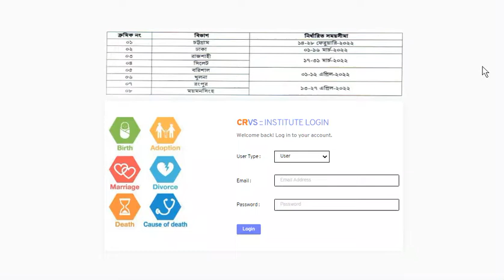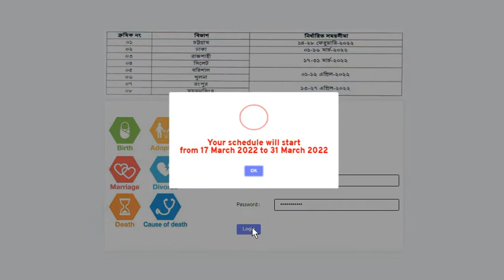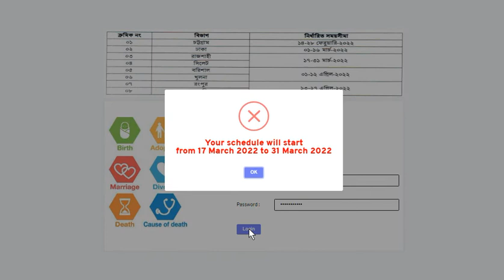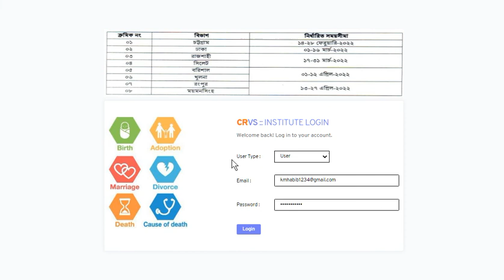ইউআইডি সার্ভারে কারা কাজ করতে পারবেন-কারা পারবেন না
সম্প্রতি সব বিভাগের  ইউজারগন ব্যানবেইজ সফটওয়্যার হতে ইউনিক আইডি ফরম পূরণ করতে পারছেন না, কেন পারছেন না, আর কারা পারবেন বিস্তারিত জেনে নিন ভিডিওতে-

পূরণকৃত তথ্য ফরমের সাথে শিক্ষার্থীদের নিন্মোক্ত ডকুমেন্ট সংযুক্ত করে দিতে হবে-
(১) শিক্ষার্থীর সদ্য তােলা পাসপাের্ট সাইজের ২ কপি ছবি (সাদা ব্যাকগ্রাউন্ড রঙ্গিন ছবি, যা সম্মুখভাগ থেকে তােলা যেন দুই চোখ একই সাথে দৃশ্যমান হয়);
(২) শিক্ষার্থীর জন্ম নিবন্ধন সনদ (Birth Registration Certificate) এর অনুলিপি;
(৩) শিক্ষার্থীর মাতা, পিতা এবং প্রযােজ্যক্ষেত্রে অভিভাবকের জাতীয় পরিচয়পত্রের অনুলিপি;
(৪) শিক্ষার্থীর মাতা, পিতা এবং প্রযােজ্যক্ষেত্রে অভিভাবকের জন্ম নিবন্ধনের অনুলিপি(যদি থাকে);
ফরম পূরণের প্রয়োজনীয় সতর্কতা:
শিক্ষার্থীরা তাদের ইউনিক আইডি সংগ্রহের জন্য অবশ্যই সতর্কতা অবলম্বন করে ফরমটি পূরণ করতে হবে।
১. শিক্ষার্থীদের মৌলিক তথ্য প্রদান:
২. পিতা ও মাতার তথ্য প্রদান:
৩. শিক্ষা ও অন্যান্য তথ্যাদি:
যদি কোথাও বুঝতে সমস্যা হয় তাহলে কমেন্ট করবেন।

'Edu Sir' is one of the most popular tech and education based YouTube channel. Bringing you quality education and tech tutorials, tips & tricks and gadget reviews in Bengali.
এসাইনমেন্ট বিষয়ক আমাদের অন্যান্য ভিডিও :-
তৃতীয় সপ্তাহের এসাইনমেন্ট -
দ্বিতীয় সপ্তাহের এসাইনমেন্ট -
প্রথম সপ্তাহের এসাইনমেন্ট -
Assignment Syllabus Class 6 To 9:
প্রিয় ভিউয়ারগণ ,
 ভাল ও সুস্থ থাকুন । ধন্যবাদ  অবিরত।
We Know,'' A child miseducated is a child lost.'' " We want our children come to light of education. To get back all the children on the track of education is the basic motto of this channel."
 - Abdul Baten Salim, The Headmaster of HARINATHPUR SESDP MODEL HIGH SCHOOL )
An easy method for learning never be harmful. We think that our channel 'Edu Sirs' will be more interesting turnly.

Thanks everyone from our heart of hearts with a thousand fragrant posies.

Other Video Link-
Stay best and thank you.